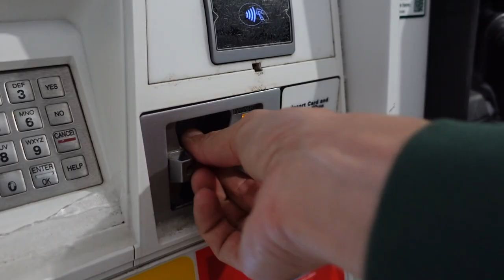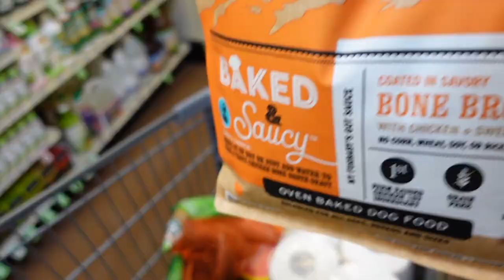Goodbye Cold! We're Going South For The Winter! | What A Vanlife Family's Grocery Run Looks Like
As much as we LOVE waking up to a foot of powdery snow and having the views of the snowcapped mountain peaks, we are ready for some warmer weather. So, we packed up the van and went south to Arizona to find some calm...and good friends...in the desert.

Our Story
We are a family of four, plus our dog Beirut! We began traveling in the summer of 2016 with a 48-state roadtrip in our Honda Civic - you can see the first video
It's great for nostalgia, but we hope the content has increasingly gotten better through the years! In 2017, we wanted the fun to continue, so we bought our 2016 Ford Transit van "Edison" and self-converted it into our tiny home on wheels.

We are so thankful for all of the great relationships we have made on the road.

Thank you to everyone who has been a part of our journey!

Hope to see you along the way!

Mars, Ash, Everly, Atlas and Beirut